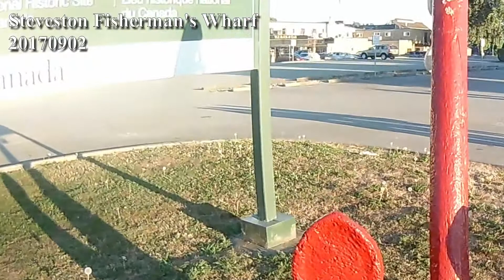20170902 Steveston Fisherman's Wharf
影像記錄 唔系旅遊介紹

Action Camera